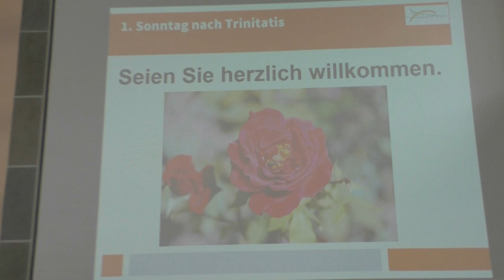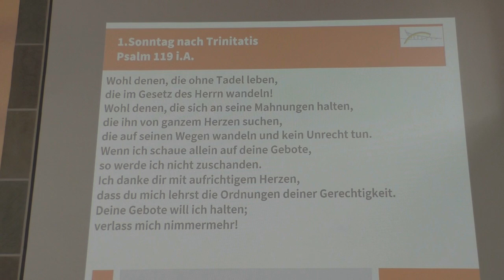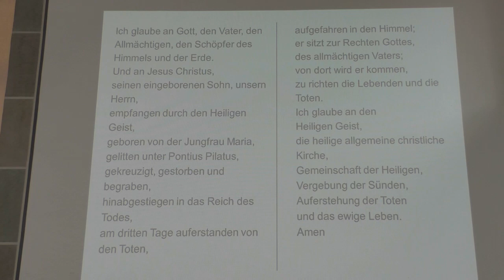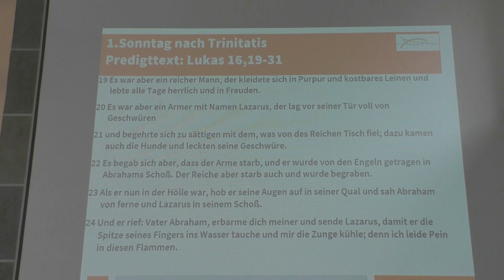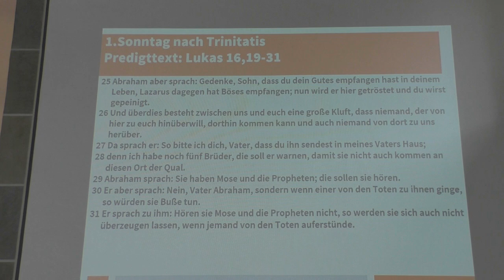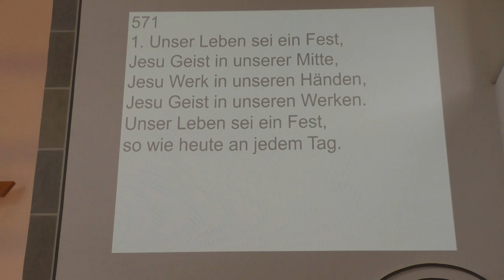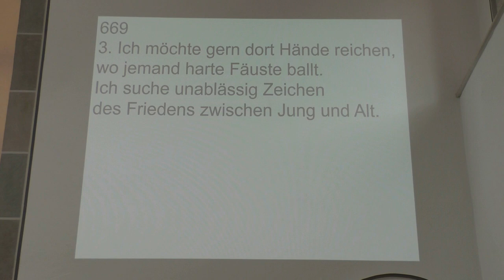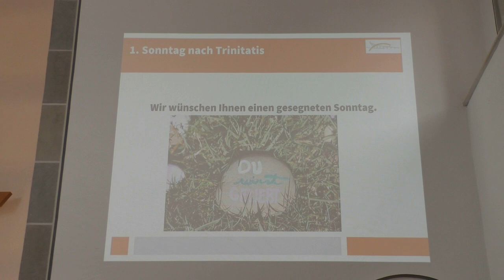02 06 2024 Gottesdienst Trinitatiskirche Eiserfeld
Herzlich willkommen beim Gottesdienst an 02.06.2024 aus der Trinitatiskirche in Eiserfeld.